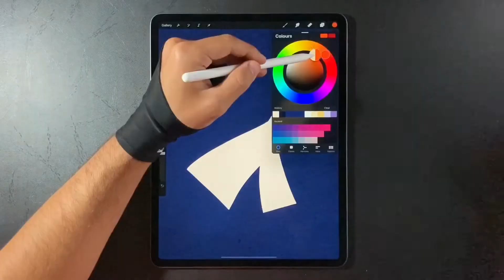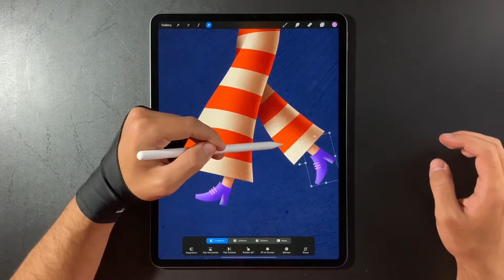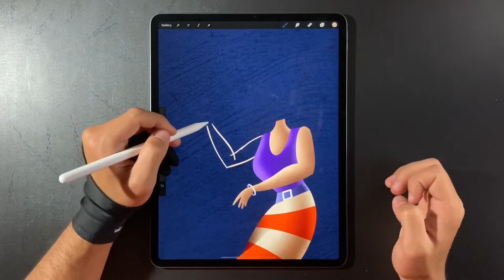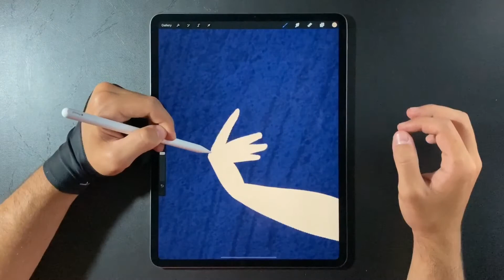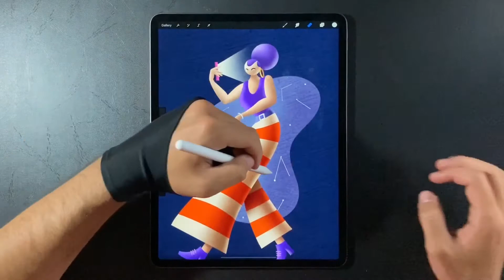Selfie Lady 🤳🏼Character Illustration in Procreate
Modern female character Illustration drawing on Procreate. 🤳👱‍♀️

The illustration is about a cheerful woman taking a selfie photo while having fun outside. The drawing has been made using an iPad Pro 2020 and an Apple pencil as a digital pen.
It's so fun drawing characters and giving them positive emotions! 😊😊